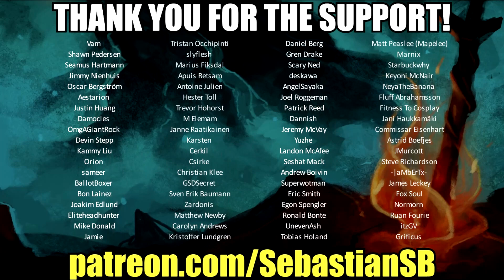Let's Try Immortal: Unchained - Dark Souls with Guns?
Game Description:

Unleashed and unforgiving. Can you rise to the challenge?

Immortal: Unchained is the latest addition to the genre of ultra-hardcore action RPGs. Take the role of a living weapon, unleashed to stop the source of a cataclysmic event threatening to end all worlds. Discover the secrets of these worlds, master the unique but lethal gun combat, and defeat legendary bosses.

Being an ultimate weapon, you have been locked up for millennia by those who fear your potential. It will require many harsh lessons to unlock this potential in an unforgiving universe full of murderous foes. On your journey, expect no mercy and no assistance: Those that aren’t trying to kill you, will instead try to use you to further their own agenda. Trust no one.

Key Features

Explore futuristic fantasy worlds, and sift through lies to unveil their secrets, in a story written by a narrative team including Anne Toole (The Witcher) and Adrian Vershinin (Killzone: Shadow Fall, Battlefield 1).

Tactical, up-close and personal action with a combination of ruthless gunplay and vicious melee combat.

Annihilate legendary bosses in godlike clashes that will be remembered for eternity.

Undying but unforgiving: Death is not the end, but the pain is very real as you struggle to redeem your mistakes.

Delve into the vast possibilities of builds and weapon choices to find your own playstyle and defeat your opposition your way.